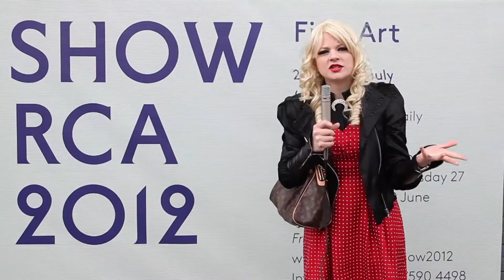Xenia Cheex talks to Lily Cain at Royal College of Art SHOW 2012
Lily Cain talks about her fabulous work at the RCA SHOW 2012.

Filmed by Oscar Foster-Kane
Edited by Bjørn Venø